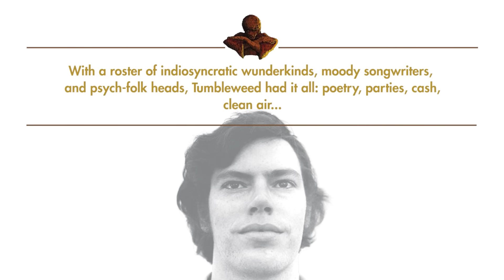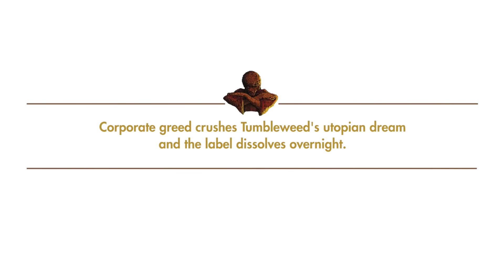The Tumbleweed Records Story | Light In The Attic Records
Sing It High, Sing It Low: Tumbleweed Records 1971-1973 from Light In The Attic Records!

In February of 1971, Larry Ray and Bill Szymczyk fled an earthquake and a debauched L.A. music scene to claim their own slice of utopia in Denver, Colorado. After meeting and bonding at ABC-Dunhill, where Ray landed as general manager, and where Szymczyk had breezed in from New York — fresh off his first real hit as a burgeoning engineer/producer with BB King’s “The Thrill is Gone” — they’d often daydreamed about starting their own label.

In Denver, Ray and Szymczyk settled on the name Tumbleweed Records, and through industry connections they secured multi-million-dollar financing from Gulf + Western, whose head honchos believed they were bankrolling the hippie movement’s next big thing.

But instead of producing the next Janis Joplin or Jimi Hendrix, Ray and Szymczyk turned their sights on idiosyncratic wunderkinds like Pete McCabe, moody songwriters Robb Kunkel and Danny Holien, psych-folk rocker Arthur Gee, all the while providing a platform for more established musicians like Albert Collins and Dewey Terry (of Don & Dewey fame), while launching the career of Michael Stanley.

It was the best of times, it was the worst of times, and, per Szymczyk, it was a “bitchin’ disco time.” Drugs, parties, poetry, celebrities, money—Tumbleweed had it all, except airplay and distribution. Two years after its storied start, the label was finished.

Ray would go on to various opportunities, including producing five country albums alongside Bill Halverson, while Szymczyk would soon skyrocket to fame after producing The Eagles’ Hotel California. Yet most of Tumbleweed’s artists have been relegated to thrift store bin obscurity—until now. This landmark release not only showcases Ray’s vision and Szymczyk’s early work, but begins a major reappraisal of Tumbleweed’s catalog by bringing these songs out of the shadow of the Rocky Mountains and back into the spotlight.

- PRE-ORDER EDITION: “Rocky Mountain High” three-color swirl wax limited to 300 copies. Limit two per customer.
- Restored and remastered audio
- Liner notes interviewing Tumbleweed principals Larry Ray and Bill Szymczyk, as well as surviving employees and artists
- Unseen archive photos, album artwork and label history
- Housed in a deluxe Stoughton “Tip-On” gatefold jacket